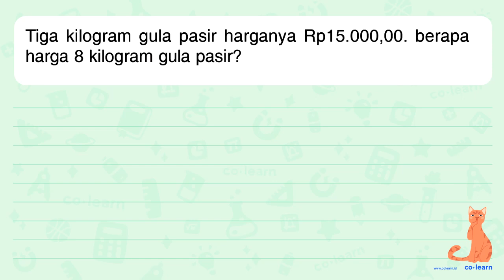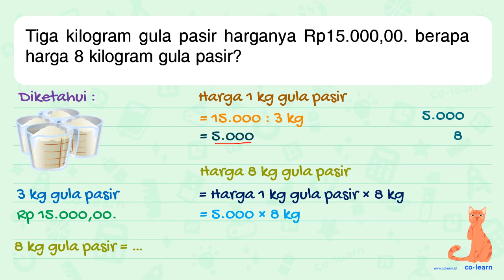Tiga kilogram gula pasir harganya Rp15.000,00. berapa harga 8 kilogram gula pasir?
Topik atau Materi: Operasi Bilangan Cacah - Bilangan Cacah - Aritmatika - Matematika Kelas 3 SD - KTSP

00:00 : Bedah Soal
01:00 : Konsep, rumus dan pengertian Operasi Bilangan Cacah
01:18 : Langkah penyelesaian soal
00:55 : Jawaban akhir
01:25 : Penutup